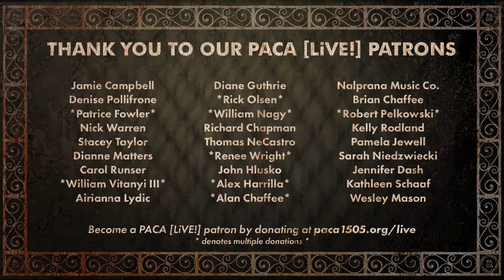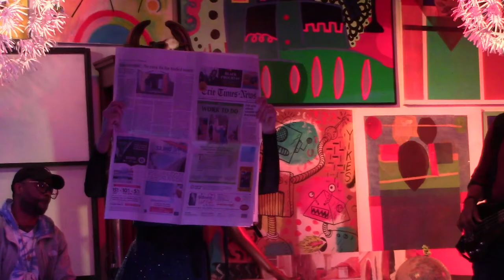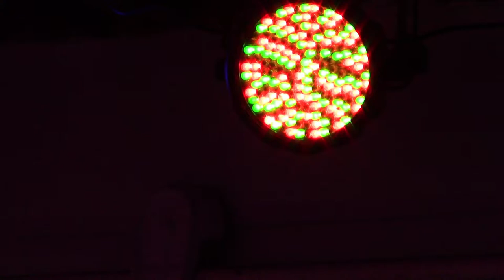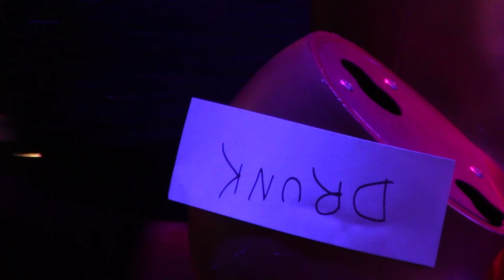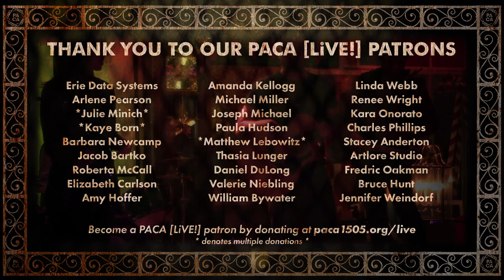hot glue & the gun • PACA [LiVE!] Concert Series [73]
This week's performing artist:
hot glue & the gun
wsg: Ken "Stix" Thompson and Artie Greenidge
Streamed live on Sunday, February 20th, 2022

Join PACA [LiVE!] in-person or on Facebook every Sunday at 8:00pm ET for musical performances broadcast live from PACA's music stage. Free to watch!

00:00 preshow credits
01:00 introduction
01:30 be the glue
03:42 tune me
07:06 bad news
11:25 clown around
15:58 tin can talk - questions & answers
18:18 boris the spider
21:42 fallen
24:55 food chain - sherman alexie
25:39 those who have fallen
27:01 ain't gonna be pretty
29:54 neighbors
33:00 it's not easy being green
36:18 where my pollinators at?
38:53 liquid gold
42:42 this old garden
47:07 tin can talk - mad lib of a time
56:57 call me
01:00:51 sayin' & doin' - edwin starr & james brown
01:02:48 shout outs
01:05:18 trash
01:06:56 got hot glue & a gun
01:13:45 clown around to dance
01:16:40 end credits